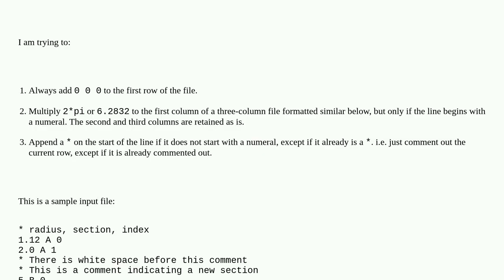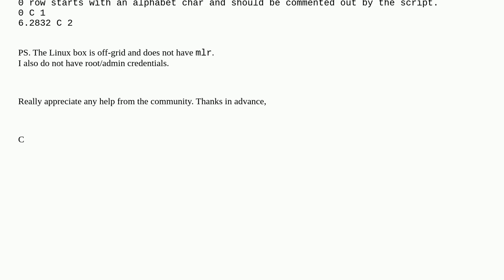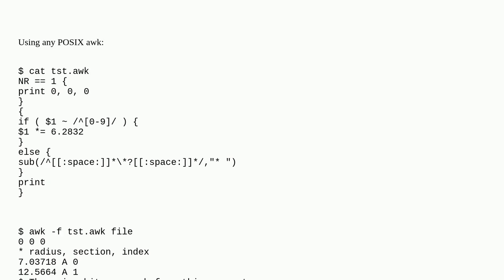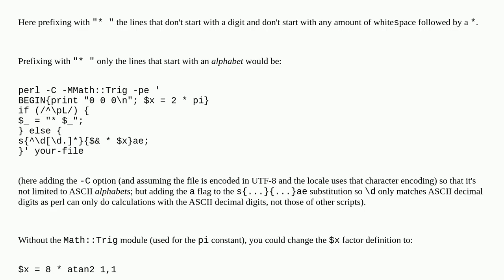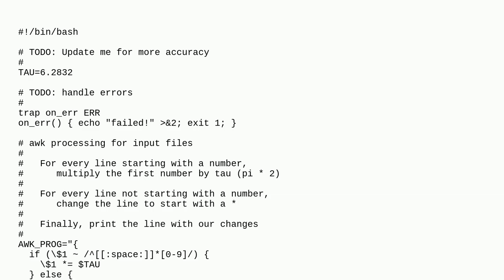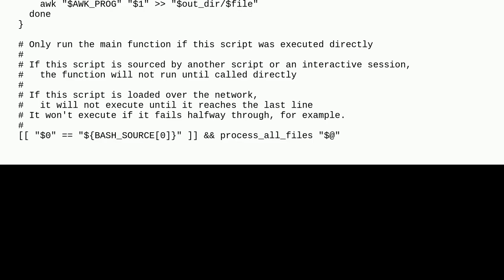Unix: Using the command line, multiply all entries within a column to a fixed number, but only if...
Using the command line, multiply all entries within a column to a fixed number, but only if the line is not a comment

A special thanks goes out to the community

  text-processing command-line